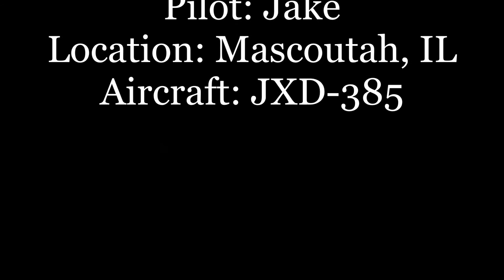JXD 385 A